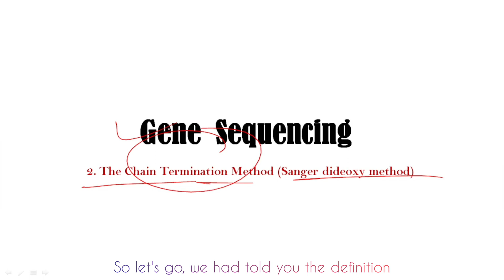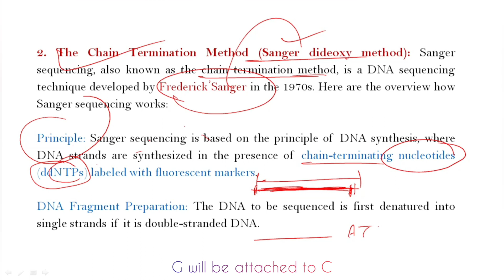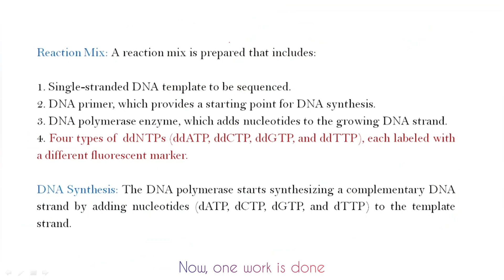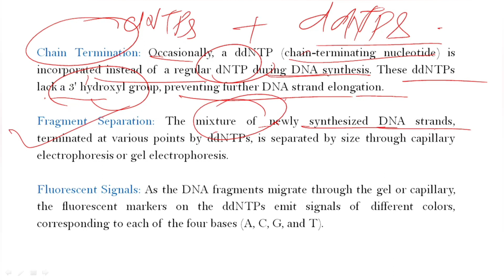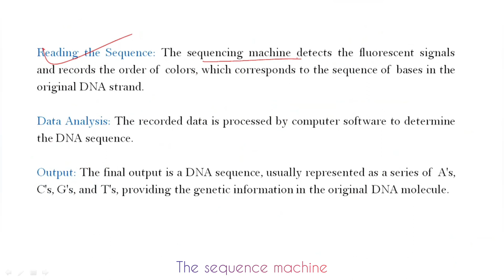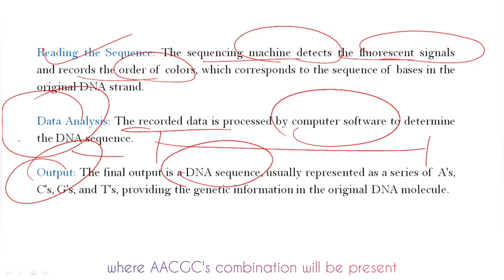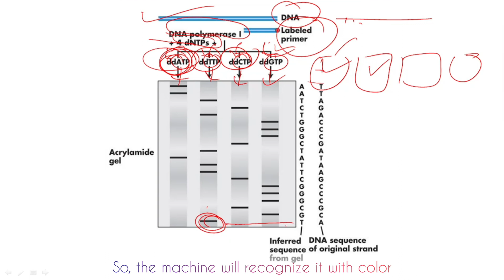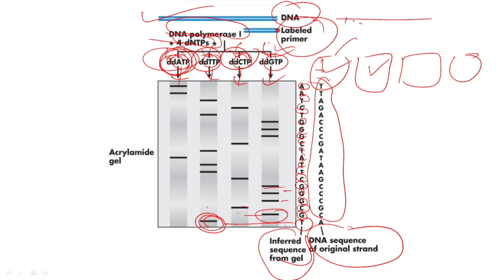Gene Sequencing: The Chain Termination Method | Sanger Dideoxy Method